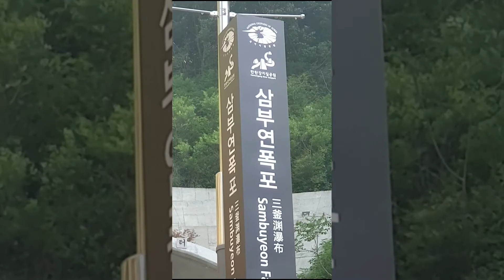철원 삼부연폭포 투어중에 가뭄이어서 폭포수가 적음